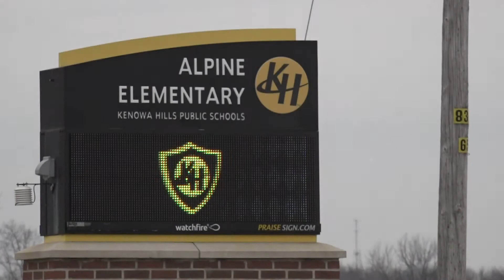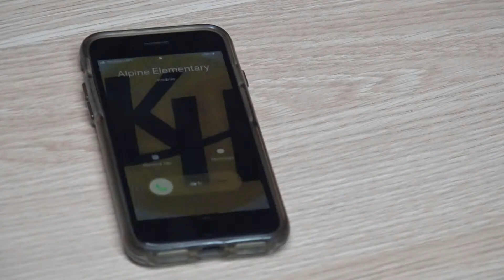'Making them feel seen' | Teachers make 100 positive phone calls to parents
The COVID-19 pandemic has taken a toll on parents, students and teachers. But a simple gesture has made things better for all those groups at one school.